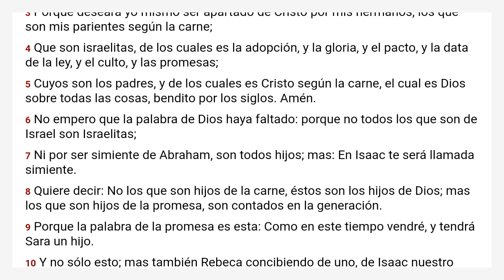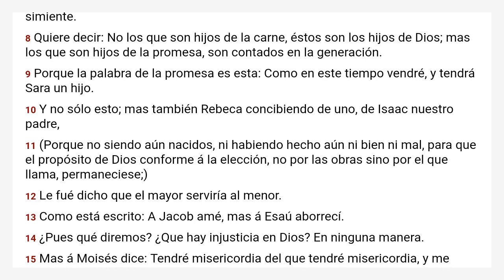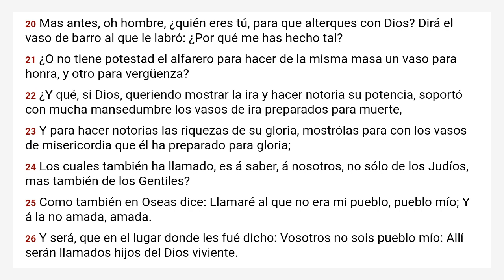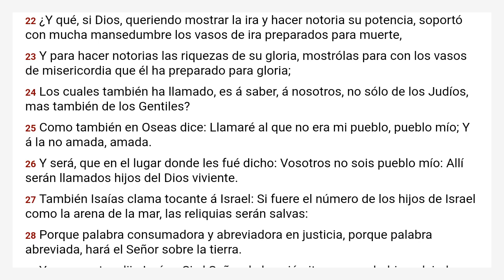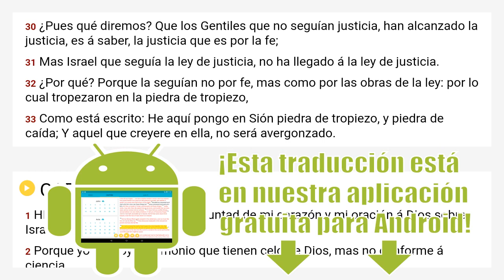Romanos 9 Reina Valera 1909